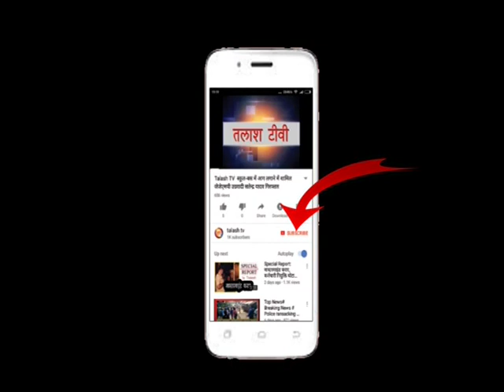बड़ी खबर | बंशीधर नगर | गढ़वा | भाई ही निकला हत्यारा